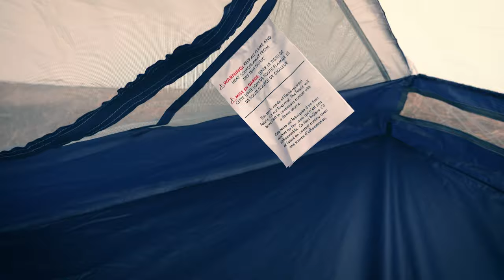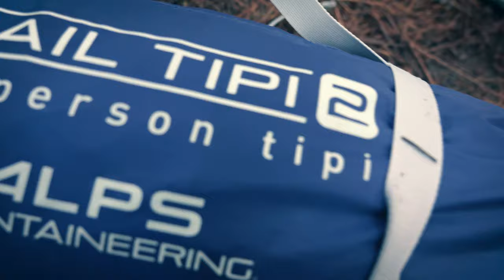Great Budget Teepee Tent! Alps Trail Tipi 2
This is an overview of the Trail Tipi 2 by ALPS Mountaineering. I go through the basic features, size, and weight. I demonstrate the setup and tear down of this tent as well as give my perspective on who would benefit from this tent and appreciate a great deal, and who should probably avoid it and opt for something a bit higher end.

Full disclosure, this tent was provided by Alps for this review, but I was not paid for this video or given any talking points or anything to slant my opinion of this product.